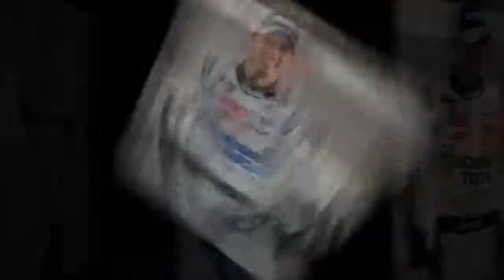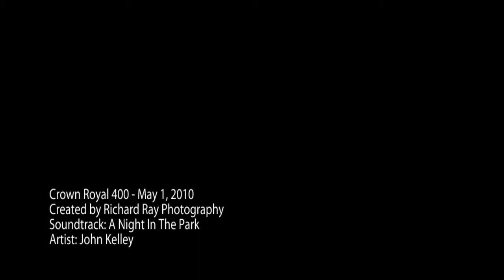HD (720p) Crown Royal 400 - May 1st, 2010 - Richmond, VA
HD (720p) Slide-show of some of my images from my first Nascar weekend assignment at the Richmond International Speedway in Virginia. Big "thank you" goes out to the amazing staff and organizers at the Speedway for the fantastic hospitality. Hope to be back soon! Brad Keselowski won the Nationwide race Friday night & Kyle Busch won the Sprint Cup race on Saturday.